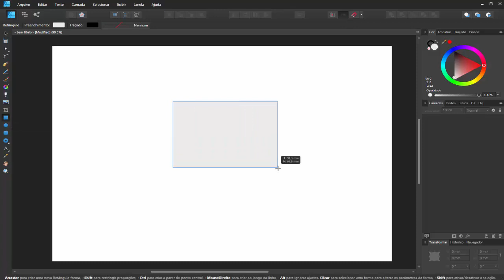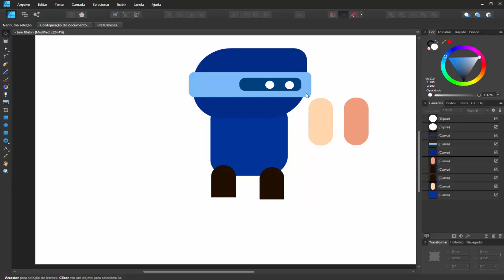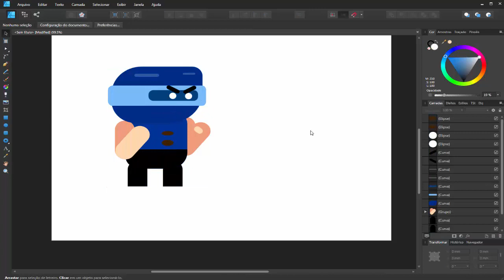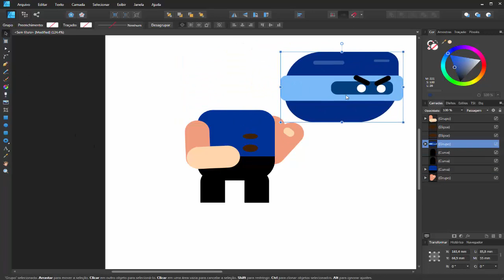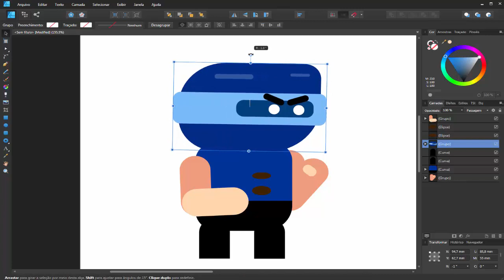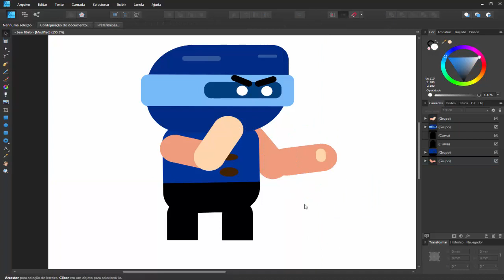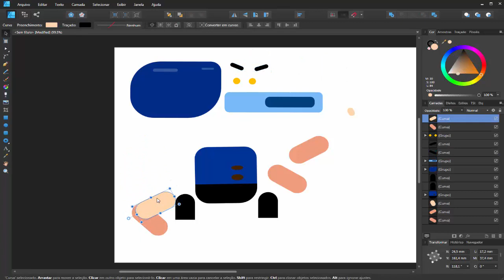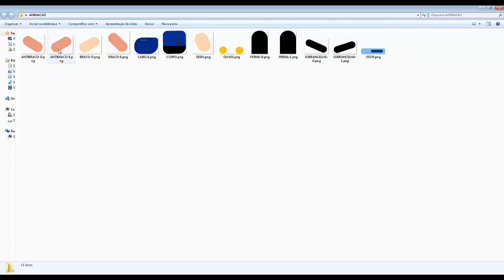Como desenhar e preparar um personagem para animação?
Nesse vídeo explico em detalhes todo o processo de construção de um personagem e sua preparação para a animação.

Parceiros:
dfilitto